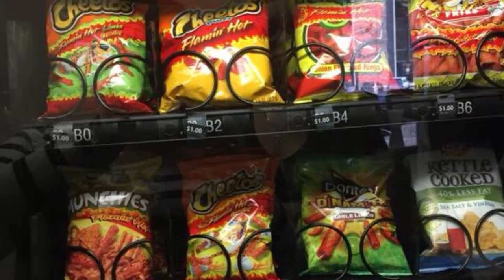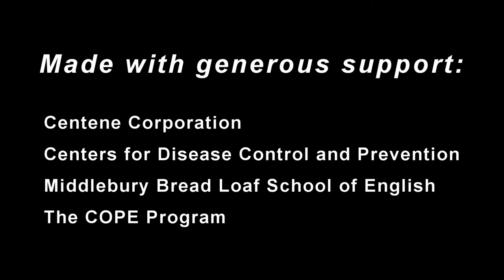Health Awareness - Healthy Food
Created April 2016 as part of a Digital Storytelling workshop run by Middlebury Bread Loaf School of English and Navajo Community Health Outreach (NCHO).

Made with generous support from:
Centene Corporation
Center for Disease Control and Prevention
Middlebury Bread Loaf School of English
The COPE Program